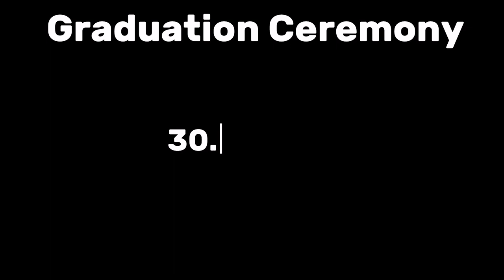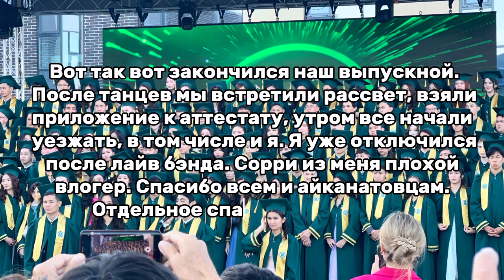IQANAT PROM-2023 | GRADUATION OF IQANAT HIGH SCHOOL OF BURABAY 2023